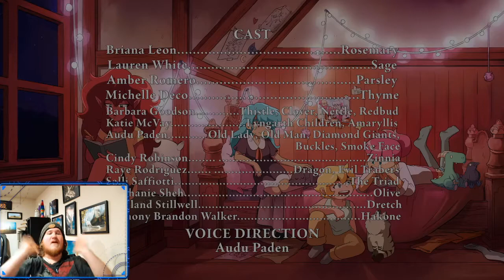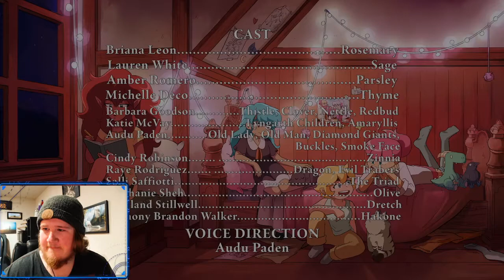I'm Having a Fever Dream - High Guardian Spice Reaction! Episode 7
I have started hallucinating. That Dragon has become my sleep paralysis demon.